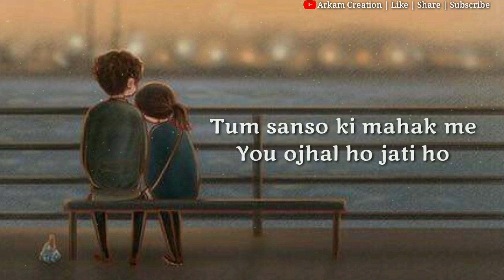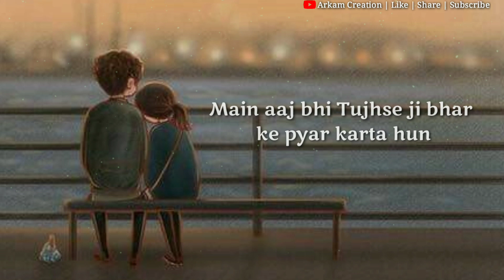One side💕love shayari || Best lovely shayari || Couple shayari || Arkam Creations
tittle→Very Hart touching Shayari || Broken💔Shayari || Status for whatsapp 2020 || Arkam Creations

Arkam Creations
Arkam Creations shayari